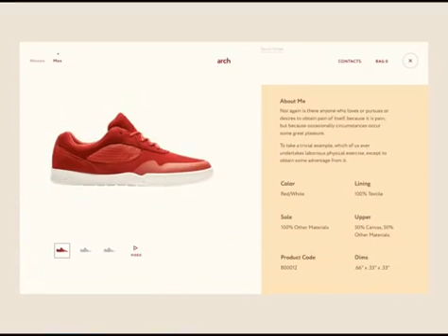Develop Website Like Adidas | Product design | Ui Implement